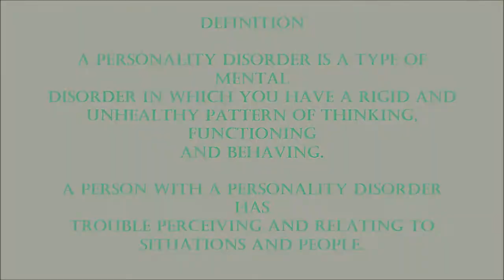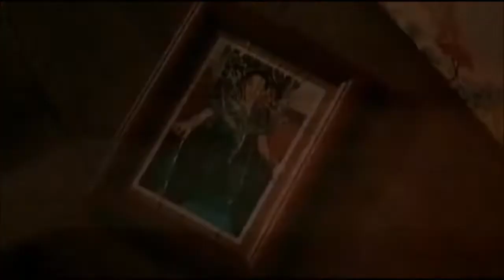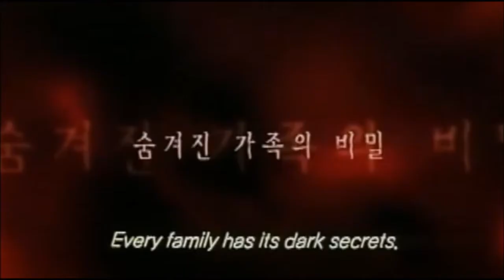MENTAL ILLNESS IN MOVIE - PERSONALITY DISORDER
HELLO EVERYONE !

This is my fourth video of MENTAL ILLNESS IN MOVIES video series. The chosen type of mental illness in this video is personality disorder. This video provides you a simple definition of personality disorder and suggested movies that portrays character with personality disorder in it.

There will be 5 videos in total with different types of mental illness.

Happy watching and don't forget to hit the thumbs up button okay ~